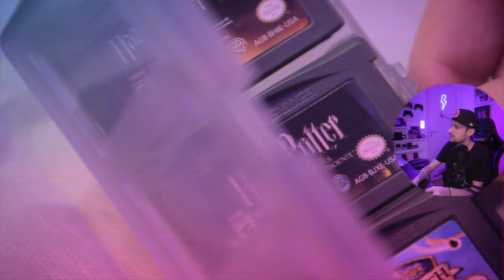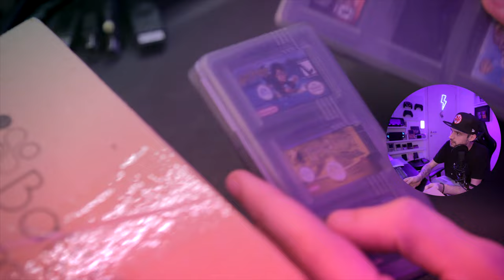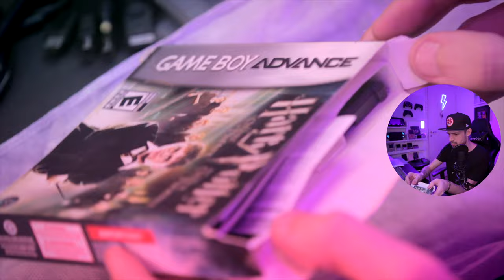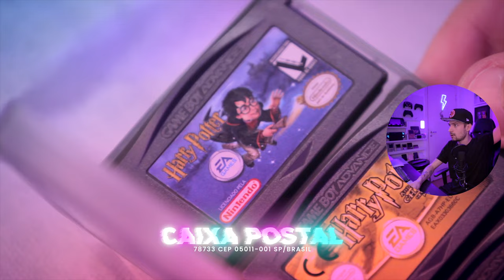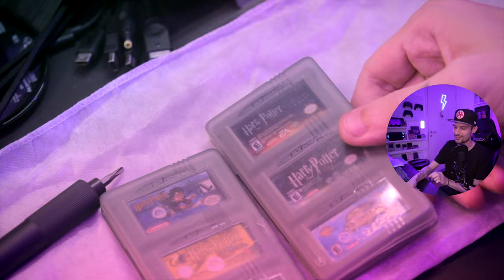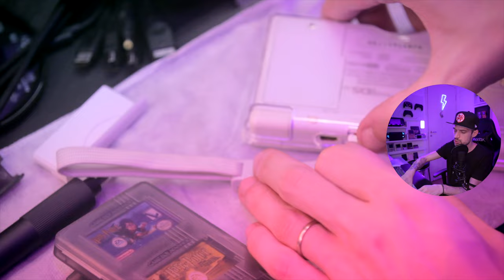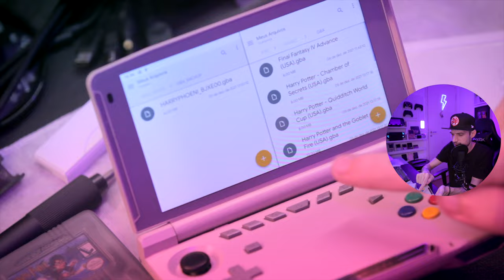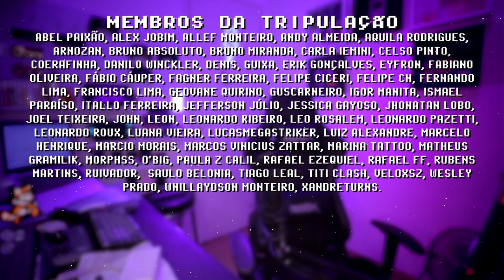HARRY POTTER ADVANCE - coleção original completa